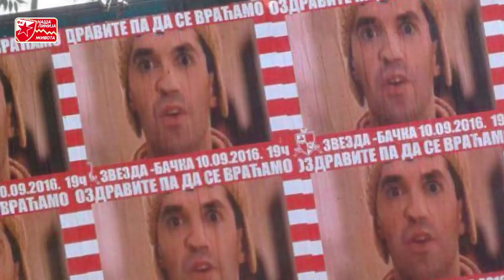Naša linija života | Priča dvadeset druga - Zvezda u filmovima